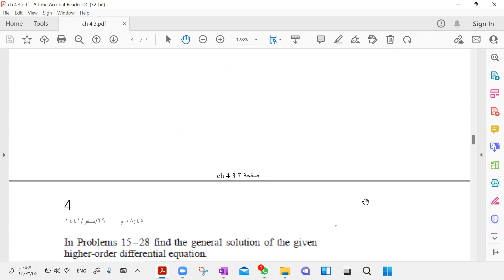ch 4.3 Differential Equations